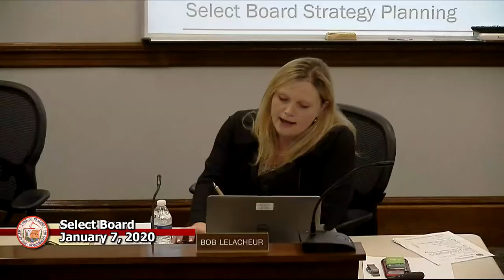Board of Selectman 1-7-2020